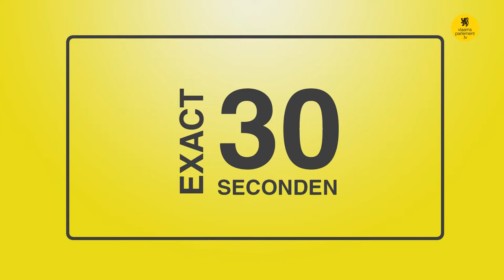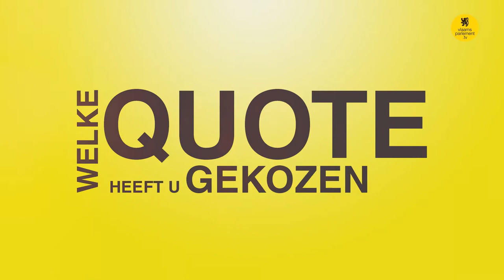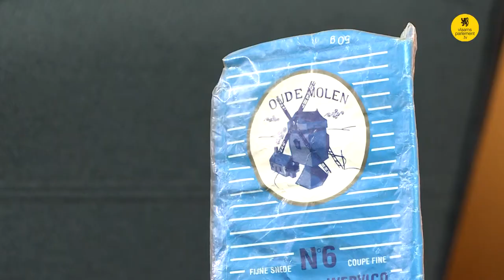100 kandidaten: Joris Nachtergaele (N-VA)